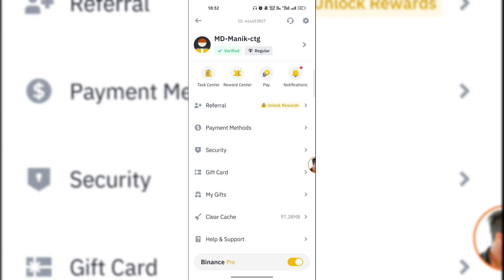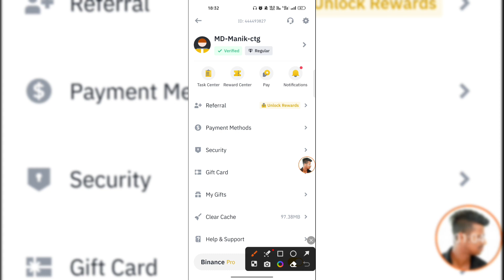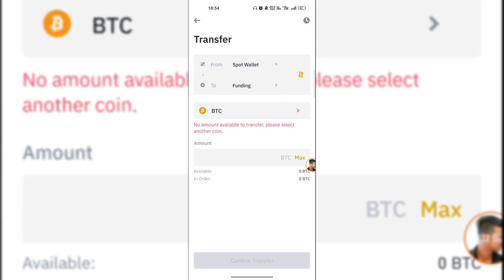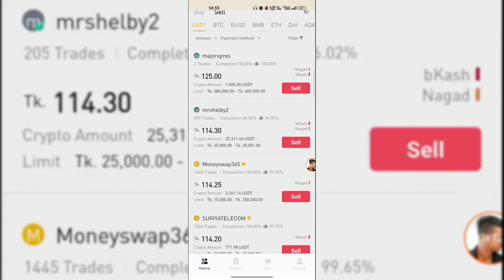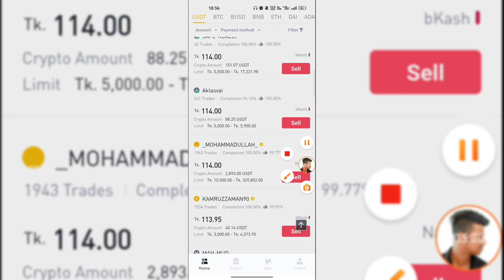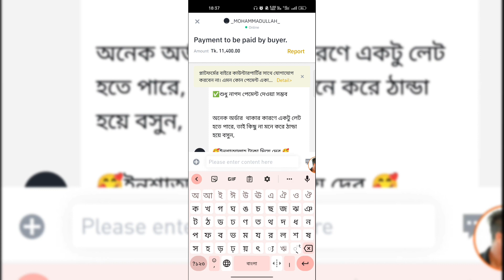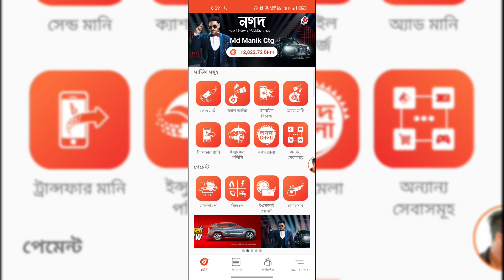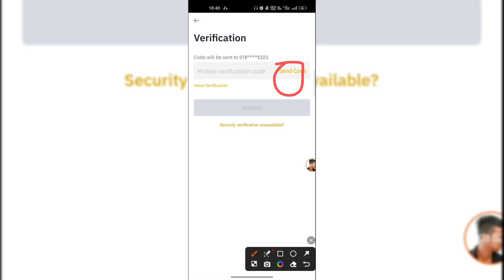binance to bkash | বাইনান্স থেকে কিভাবে ডলার সেল করবেন | how to usdt sell by bkash nagad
searched keywords 👇👇
binance tutorial bangla
binance bangla
binance p2p
dollar sell binance
binance to nagod
usdt sell by nagod
binance to nagad
usdt sell by nagad
binance to rocket
how to withdraw money binance to bkash
binance to bkash bangla
binance dollar sell
how to withdraw money binance to nagad
binance earn money bangla
p2p binance transfer
binance withdrawal proof bkash